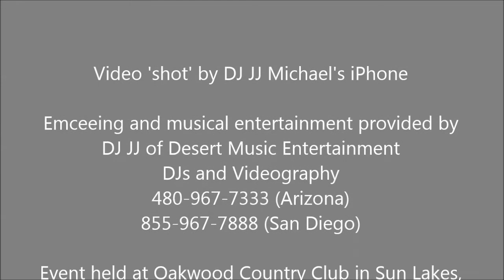Debbie and Eric May 26, 2013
Here's a short video of some of the fun being had at Debbie and Eric's wedding celebration on Sunday, May 26, 2013 at Oakwood Country Club in Sun Lakes, AZ.  DJ JJ Michaels of Desert Music Entertainment DJ and Videography of Arizona and San Diego.